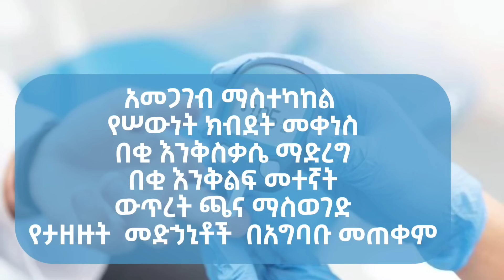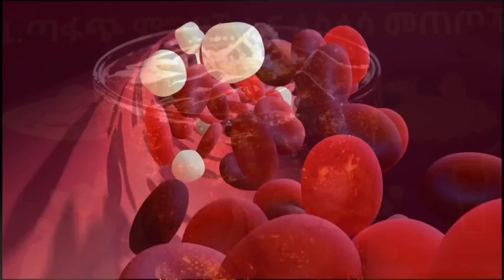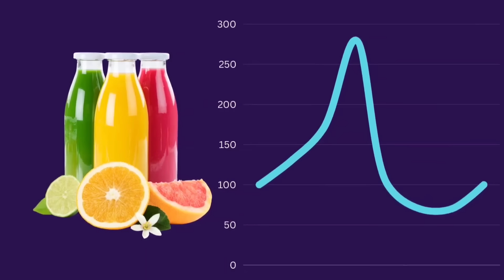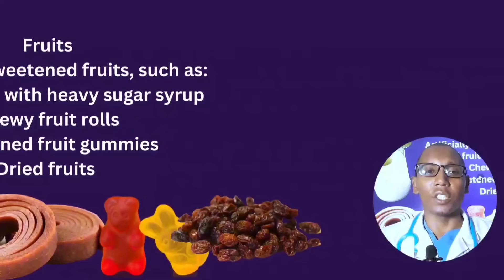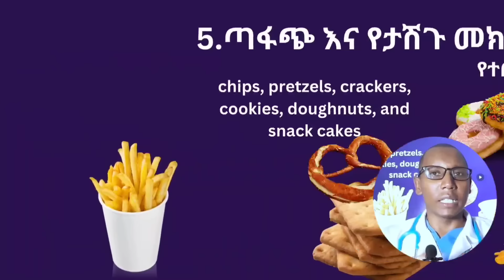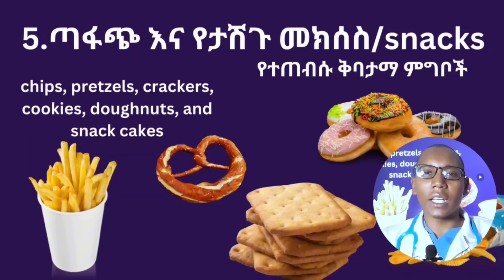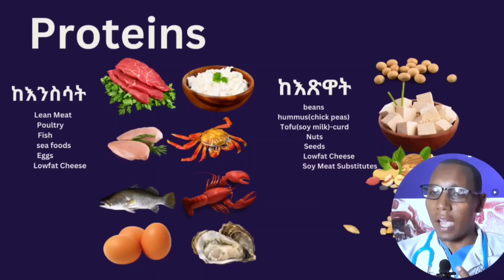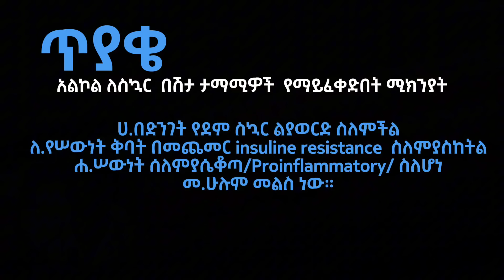10 ለስኳር በሽታ አደገኛ የሆኑ ምግቦች//10 foods to avoud for Diabetes //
10 ለስኳር በሽታ አደገኛ የሆኑ ምግቦች//10 foods to avoud for Diabetes //
ሰላም ሰላም ጤና ይስጥልኝ።
በዚህ ቻናል ለተሻለ እለተዊ ኑሩዋችን ጠቃሚ የሆኑ
  የጤና
  የአመጋገብ
  የአመጋገብ እና ጤና፣
  የአካል ብቃት
  የአካል ብቃት  እና ጤና
እንድሁም የተለያዩ የጤና ጉዳዮችን፣ በምግብ የተለየዩ በሸታዎችን መከላከል እና ምግብን እንደ መድሃኒትነት መጠቀምን፣ሳይንሳዊ    በሆነ መንገድ ይቀርባል።

ጥያቄ ካላችሁ በcomment፣
like  እና share በማድረግ የቻናለ በተሰብ ይሁኑ።